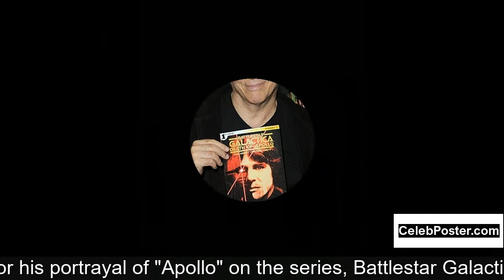Richard Hatch biography